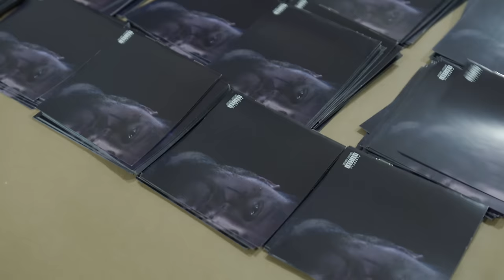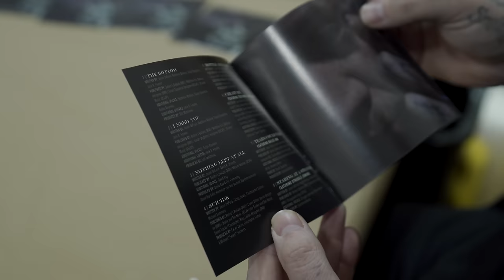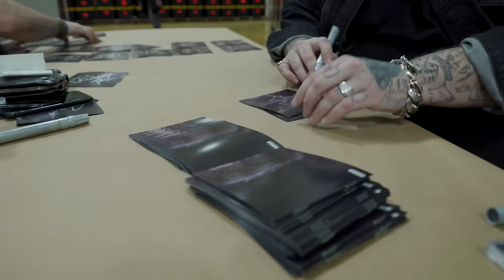Tour Planning, Strange Music HQ & "Suicide" Video Shoot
Jelly & Bunnie are still getting their health in order even with their busy schedules. They take a trip to Kansa City where Jelly has to sign 2800 cd's in one sitting, gets a plaque from Travis O'Guinn, & then meets Bunnie on set of the next video they're shooting together!